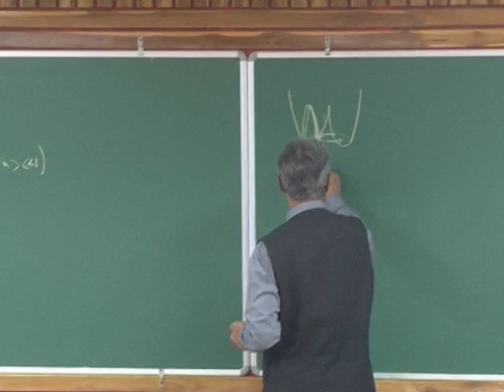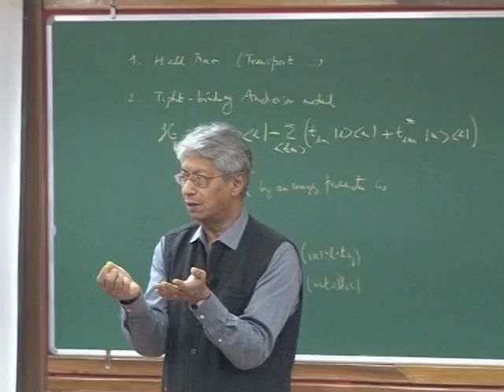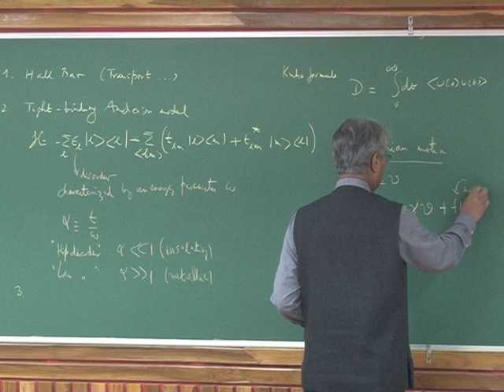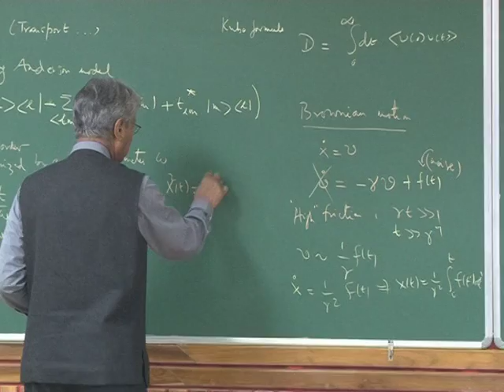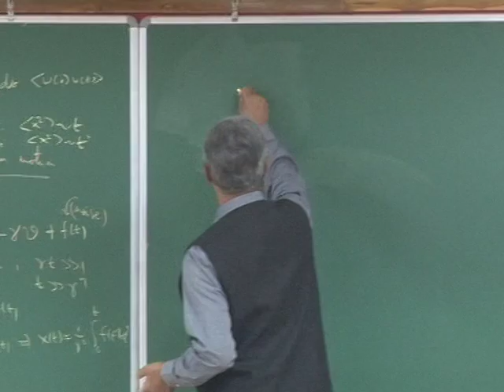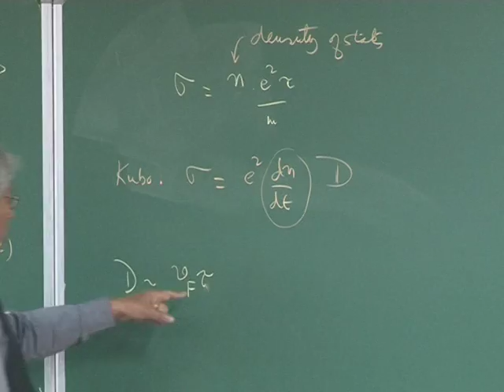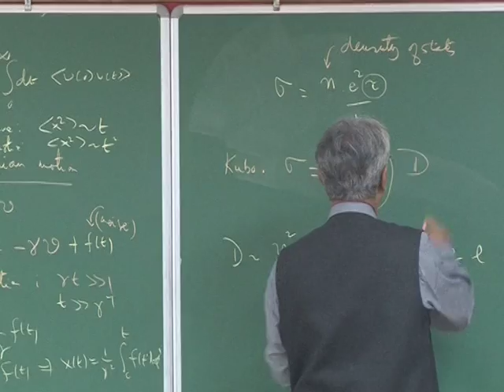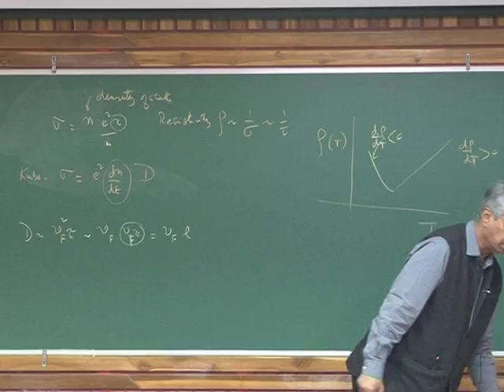Lecture series on an interdisciplinary topic of Electronic Structure and Property | Prof Sushanta D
SDG9.4 Lecture series on an interdisciplinary topic of Electronic Structure and Property | Prof. Sushanta Dattagupta | 9th Lecture | Part-4